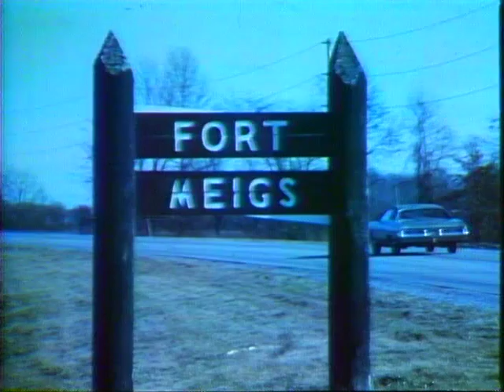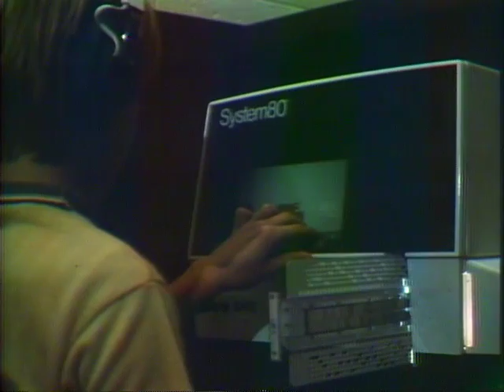St Rose, Perrysburg 12-5-75